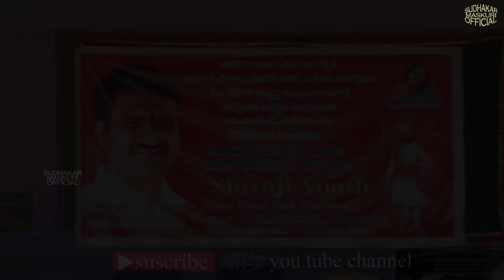బడుగు బలహీనవర్గాల ఆశజ్యోతి అన్న సన్న శ్రీశైలం యాదవ్ గారి పుట్టిన రోజు వేడుకలు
sri sanna srisailam yadav birthday celabrations .
shivaji youth association dhulapally.
this association doneted by the exam kit in 10th class students dhulapally zphschool.

 Saibaba mudiraj,  Ravinder mudiraj, kiran mudiraj,  Babu mudiraj,  Sudhakar mudiraj, Sathish mudiraj, Raghu mudiraj